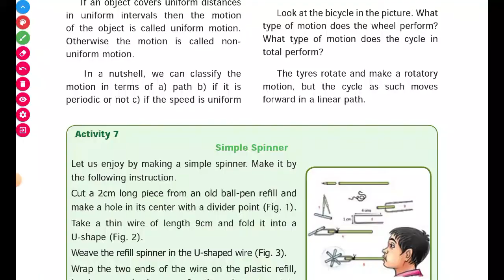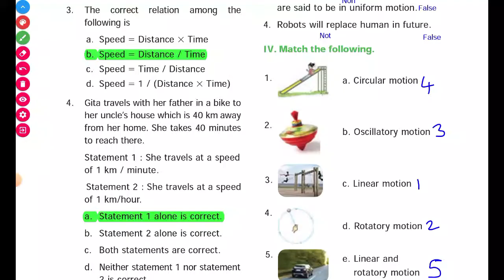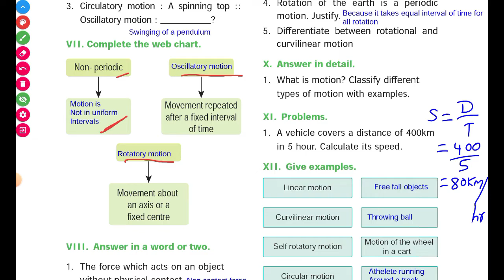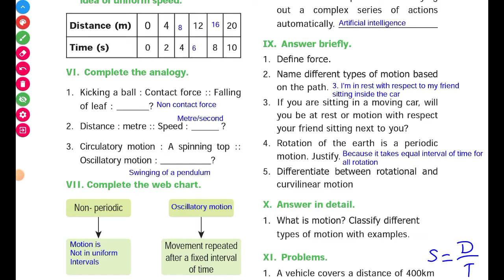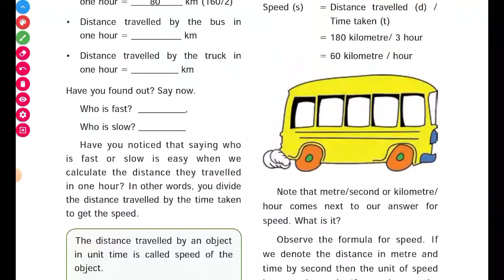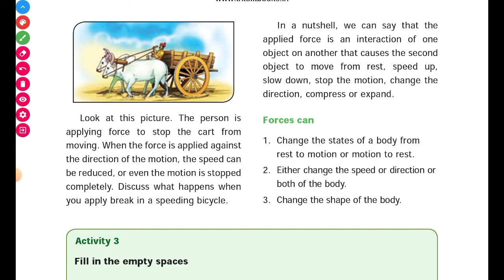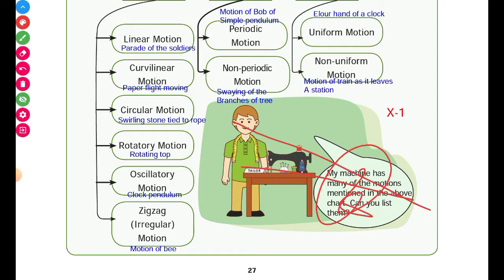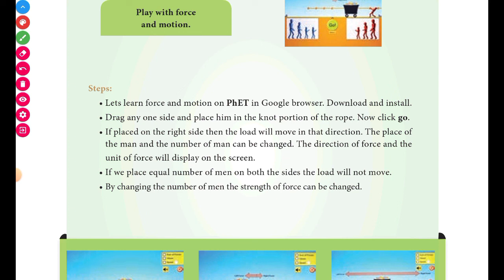6th Science Unit 2 Force & Motion Book Back Question 1 mark, 2 mark, Question answers & Explanation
6th Science Unit 1 Book Back Question and answer English Medium